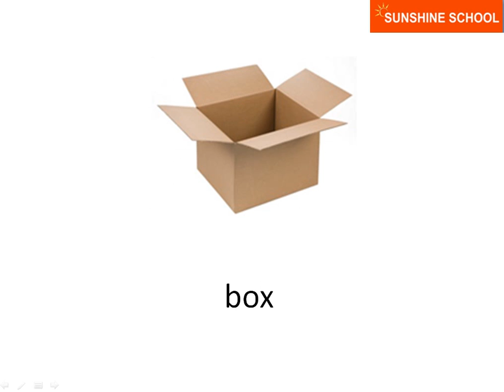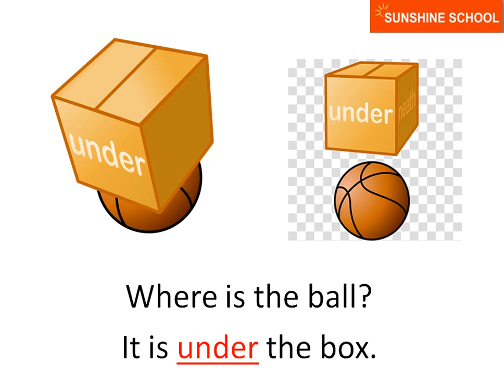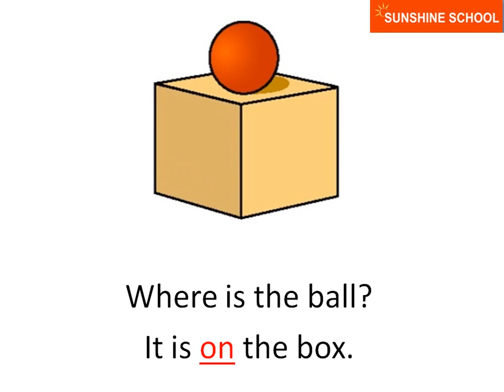TIẾNG ANH TRẺ EM - CHỦ ĐỀ : VỊ TRÍ CỦA ĐỒ VẬT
HỌC TIẾNG ANH MIỄN PHÍ CÙNG
Chủ đề ngày hôm nay là :" VỊ  TRÍ CỦA ĐỒ VẬT "
Phụ huynh cùng các con lắng nghe và ôn luyện lại nhé!